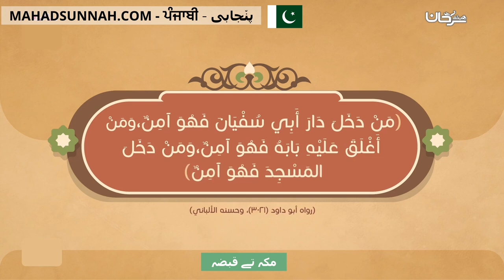مکہ تے قبضہ فتح مكة